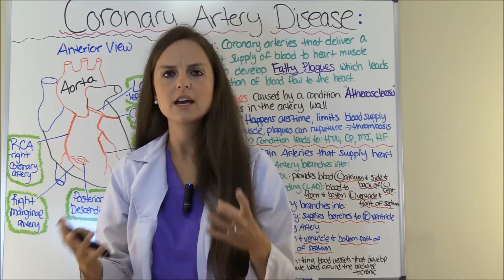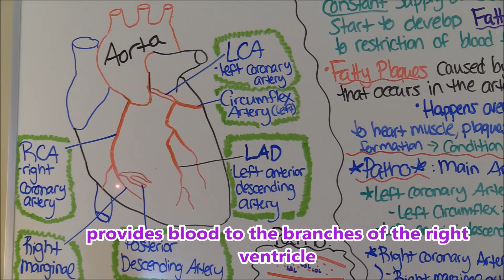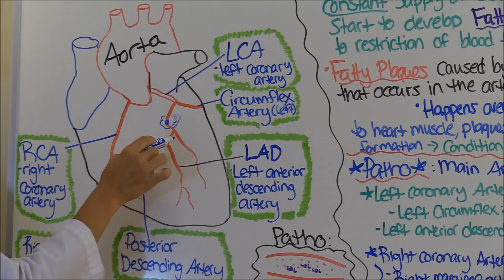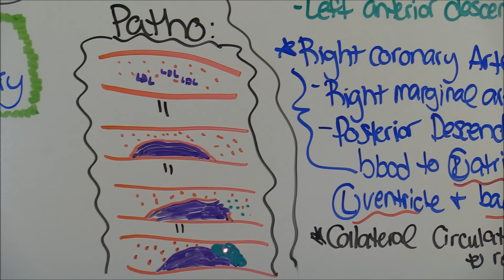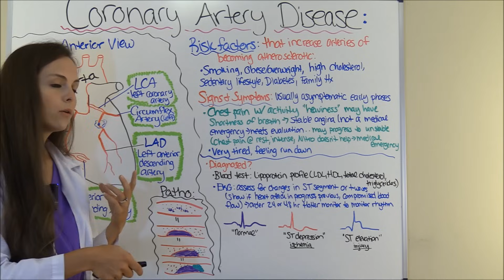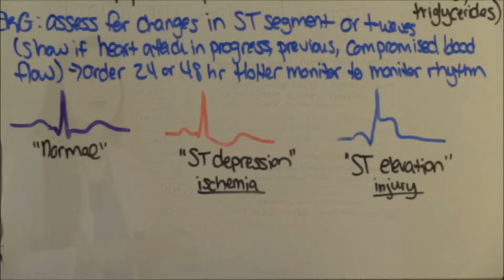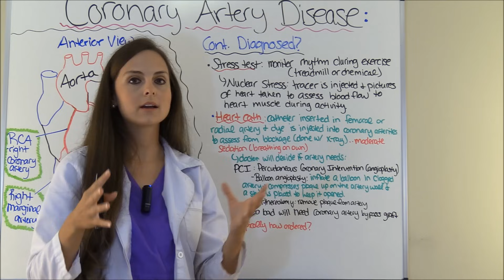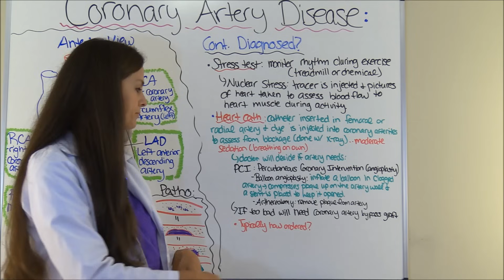Coronary Artery Disease (CAD) Anatomy, Nursing, Heart Disease, Pathophysiology, Treatment Part 1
Coronary artery disease (also called coronary heart disease) NCLEX lecture video on the nursing, anatomy, pathophysiology, treatment, and signs and symptoms of coronary artery disease. CAD is the build up of fatty plaques due to atherosclerosis that causes the arteries of the heart to become narrow. This leads to restrictive blood supply to the heart muscle which leads to chest pain (stable or unstable angina) to myocardial infraction (MI). The main coronary arteries that supply the heart with blood include the left and right coronary artery. The left coronary artery branches off into the left circumflex artery and left anterior descending artery. The right coronary artery branches off into the right marginal artery and posterior descending artery. If ischemia has been present for a long time collateral circulation can develop as well. This is where tiny blood vessels re-route the blood supply to the heart to pass the blockage. Signs and symptoms of heart disease include: chest pain (especially with activity and is relieved with rest which is known as stable angina), shortness of breath, and feeling very tired. Coronary artery disease is diagnosed in various ways: lipid profile which measures the cholesterol levels, EKG, stress test, and heart catheterization. CAD is treated with medications (discussed in part 2 of this series), heart catheterization (most commonly with stent placement) or coronary artery bypass graft surgery. Don't forget to check out part 2 of this lecture which covers nursing interventions and pharmacology aspects of CAD.